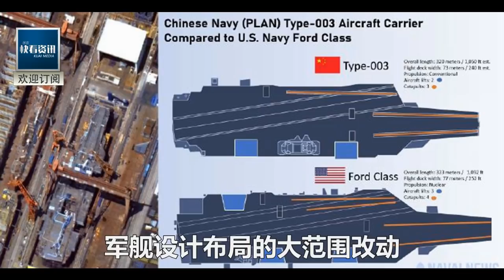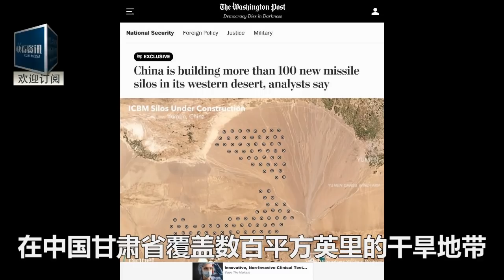美國衛星掃過中國腹地拍下驚人一幕！西方全都坐不住了！中國003航母、山東艦竟然...這項神秘武器更是讓美軍徹底傻眼！